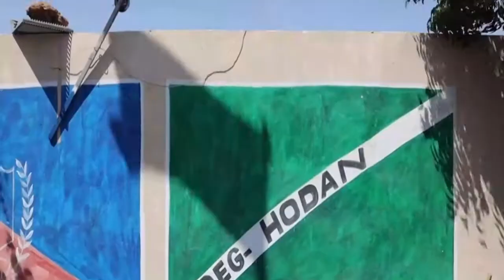DEG DEG AH Madaxda DF iyo Mucaaradka Oo kulmayo Baydhabo, Dib u dhaca doorashada&Beesha calaamka Oo